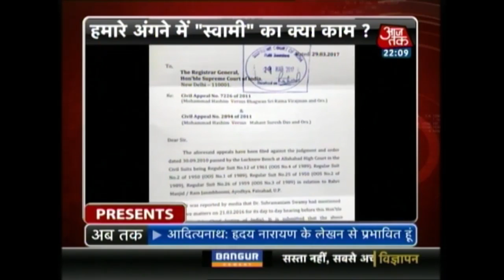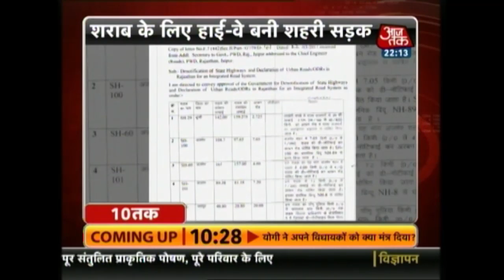Dastak: 'House-full' Last Show Brings Curtains Down At Regal Theatre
After entertaining film lovers for more than eight decades, Regal Theatre is signing off in style with a 'house-full' last show of Raj Kapoor's 1964 movie "Sangam"
About Show: In this Show Punya Prasoon Bajpai gives you an in-depth analysis of the top news stories of the day.